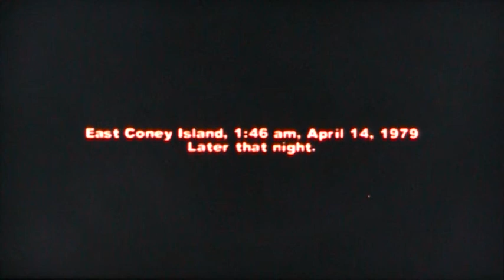Let's Play The Warriors [Part 3]